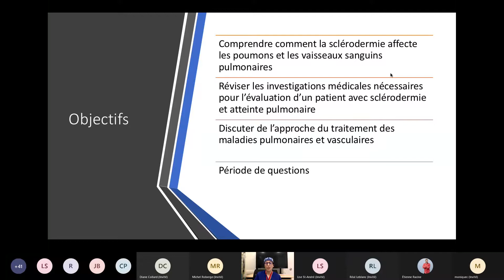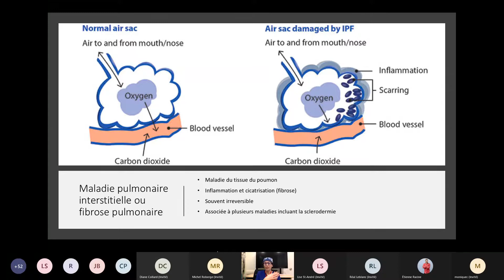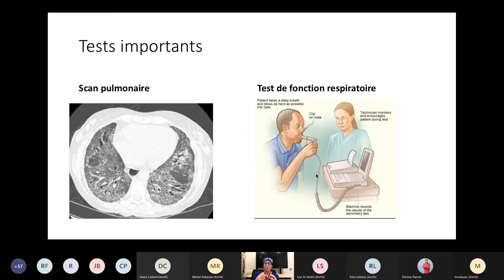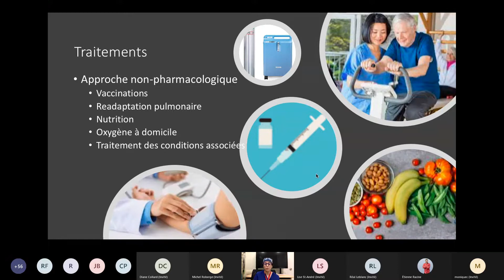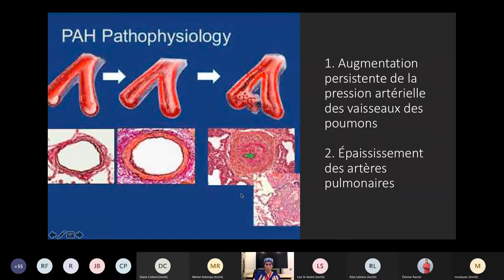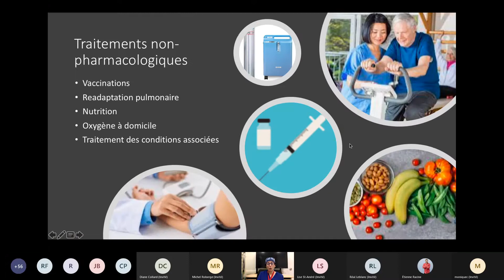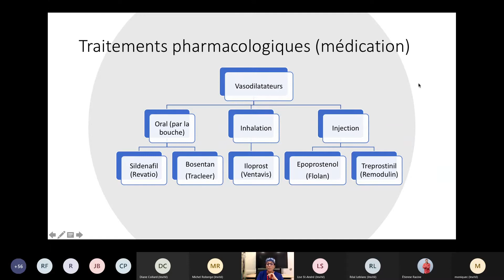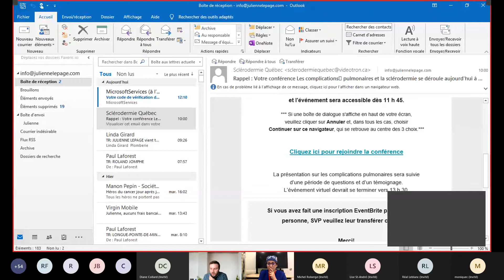Forums patients 2020 - Les complications pulmonaires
Les Forums patients 2020 de Sclérodermie Québec ont offerts 4 conférences virtuelles et gratuites de septembre à novembre.

Les complications pulmonaires et la sclérodermie permet aux participants d'en apprendre plus sur les complications pulmonaires qui peuvent accompagner la sclérodermie.

Cette conférence virtuelle fut présentée par Dr Deborah Assayag, pneumologue, chercheuse membre du programme de recherche translationnelle sur les maladies respiratoires du Centre de médecine innovatrice, professeure adjointe au Département de médecine de la Faculté de médecine de Université McGill ainsi que membre du Département de médecine spécialisée, division de médecine respiratoire au CUSM.

Catherine Perron, atteinte de sclérodermie depuis 9 ans et bénévole pour Sclérodermie Québec a également partagé un témoignage.